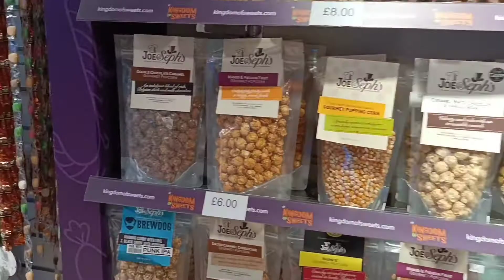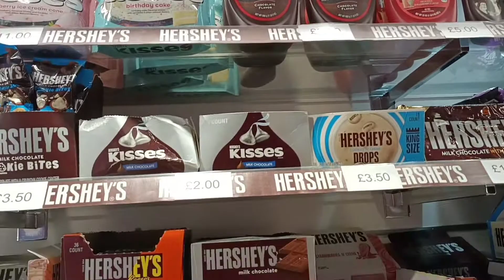welcome to Kingdom of Sweets /London